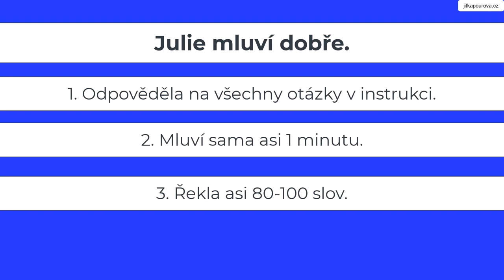Julie trénuje na zkoušku A2 - mluvení, úloha 3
GRAMATIKA a VÝSLOVNOST. U zkoušky A2 budete taky mluvit. Úloha 3 je od roku 2023 nová: mluvíte sami jednu minutu podle obrázku a musíte odpovědět na otázky a respektovat instrukce. Podívejte se, jak trénuje takovou situaci Julie. Mluví dobře a my si ukážeme, jak může ještě zlepšit gramatiku a výslovnost..